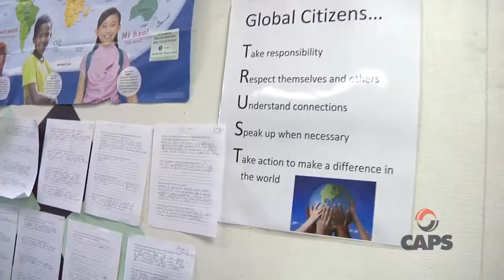Mayor For A Moment Episode 1 Connor & Timothy Quest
Each month the Ventura City Council honors fifth graders to reside as Mayor for a Moment each month.